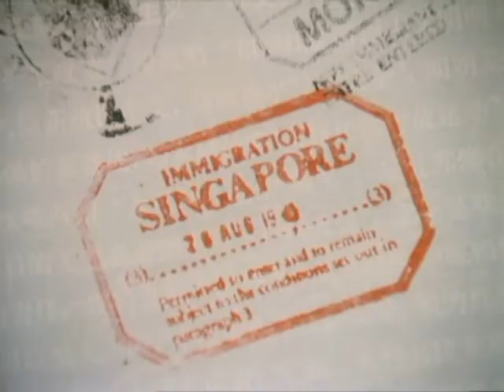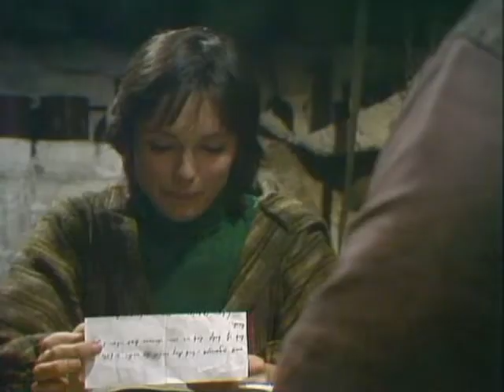Survivors - Season 3 - Episode 1 - Manhunt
First aired 16 March 1977

Having received a message from Greg, Charles and Jenny go to Greg's last known location. Arriving there, they find a military-run community, which appears hostile. Believing Greg is being held captive, they search for him but are locked up. Jenny escapes and shoots a guard, while Charles learns that it is actually a medical research centre, and the military aspect is a facade to ward off looters. They leave with an agreement to trade food for medicine.

Directed by - Peter Jefferies

Cast

Denis Lill as Charles Vaughan (eps. 1, 3-9, 11-12)
Lucy Fleming as Jenny Richards (eps. 1-3, 5-9, 11-12)
John Abineri as Hubert Goss (eps. 1, 3, 5-9, 11-12)
Ian McCulloch as Greg Preston (eps. 2, 10)
Anna Pitt as Agnes Carlsson (eps. 2-3, 5, 10-11)
Lorna Lewis as Pet Simpson (eps. 1, 6-7, 10)
Gordon Salkilld as Jack Wood (eps. 1, 6, 10)
Edward Underdown as Frank Garner (eps. 7-9)
William Dysart as Alec Campbell (eps. 8-9, 11-12)
Stephen Dudley as John Millon (eps. 1, 6, 10)
Angie Stevens as Lizzie Willoughby (eps. 1, 6, 10)
Robert Gillespie as Sam Mead (eps. 9, 11-12)
Barbara Lott as Edith Walter (eps. 3, 5)
Eric Deacon as Steve Walter (eps. 3, 5)
Keith Varnier as Owen Walter (eps. 3, 5)
Cheryl Hall as Mavis (eps. 3, 5)